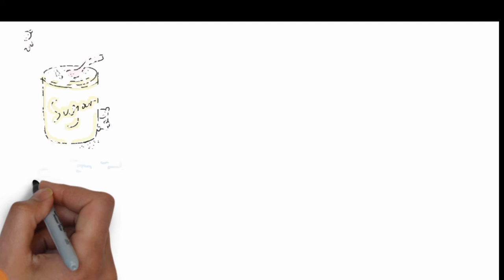Why does burning food turn black?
November 2017:

When food gets hot for a long time the complex carbons in food react and break down enough to leave behind pure carbon, which is black. This will happen with pretty much any food.
At lower temperatures, food will brown due to similar reactions. When this is done with sugar and proteins, such as the grilling of meat, it forms aroma and flavour compounds undergoing mallard reaction. If it is done with carbohydrates such as sugar, is called Caramelization.